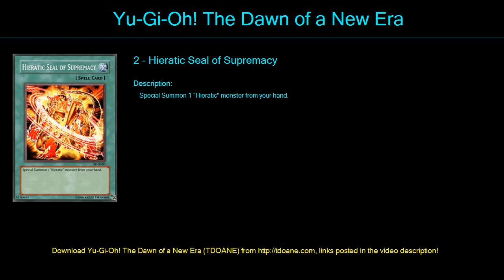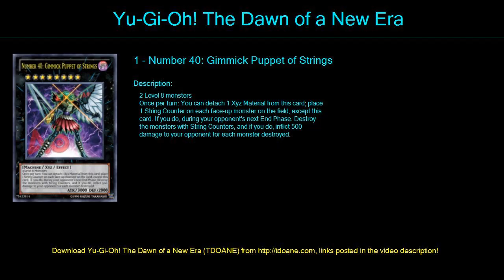hieratic otk Deck Profile April 2016